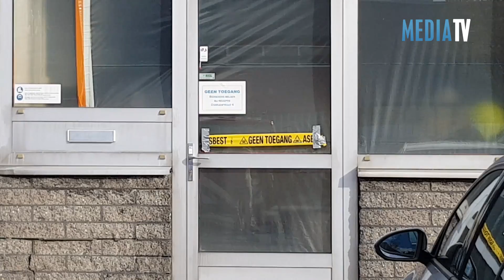Gewonde bij ongeval met asbest Calandstraat Schiedam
Maandagmiddag is een medewerker gewond geraakt na een val van een steiger. Het slachtoffer bevond zich in een ruimte waar asbest werd gesaneerd. Omdat het slachtoffer was besmet met asbest gingen de hulpdiensten uiterst voorzichtig te werk. Uiteindelijk wisten de brandweerlieden het slachtoffer over te dragen aan de ambulancedienst.

Hoe de medewerker eraan toe is, is niet bekend.

Camera: Video Duivestein